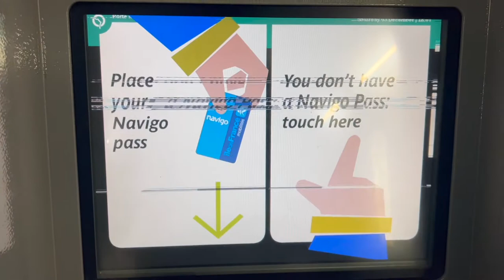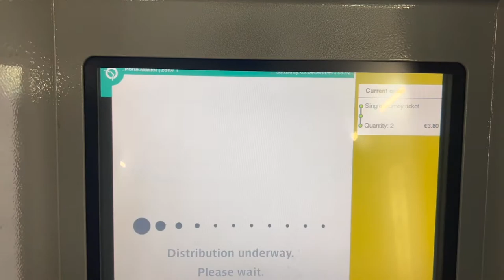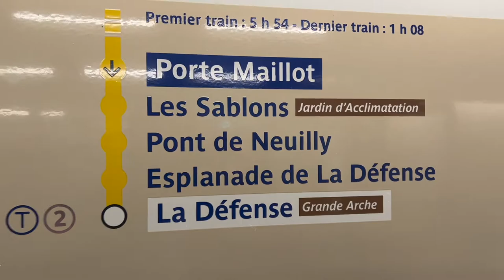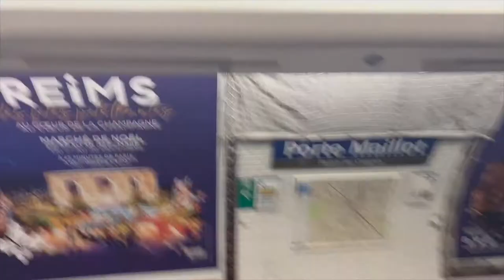How to Buy a Metro Ticket | කොහොමද METRO ටිකට් එකක් ගන්නේ ? | පැරිසියේ රියදුරෙක් නැති METRO එක.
@Kalpa Chatu

Hey guys.

Follow me 😉👇🏼

 @Kalpa Chatu  @kalpaparis @kcproductionsparis